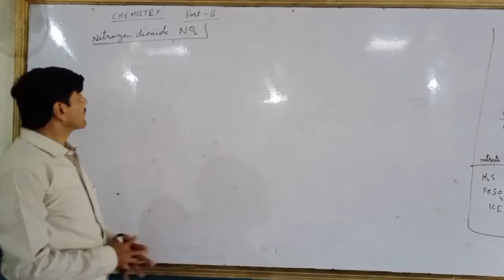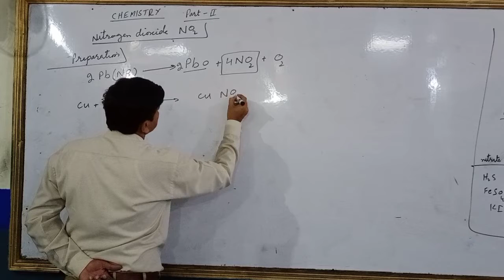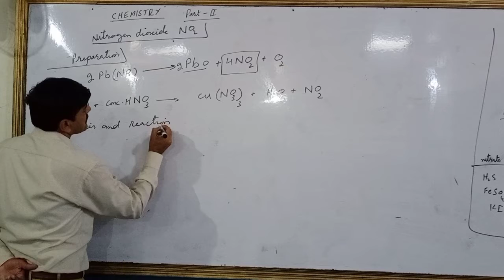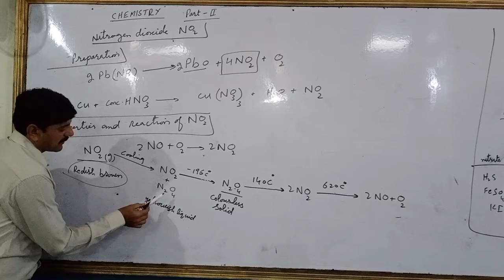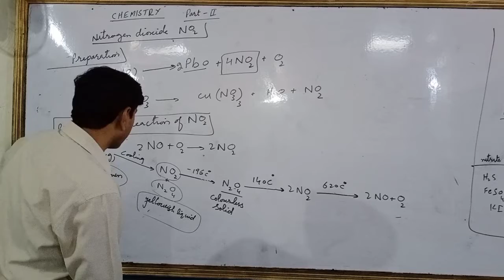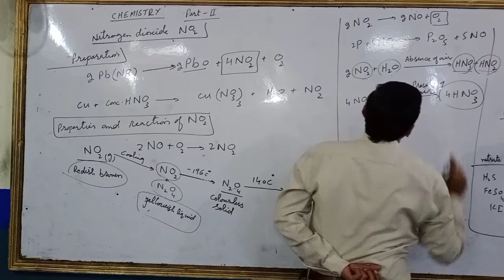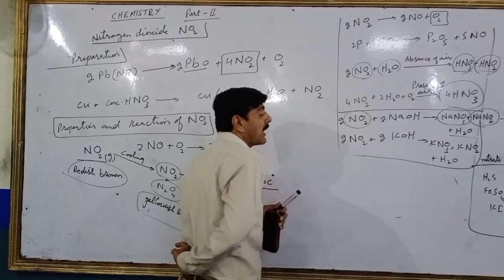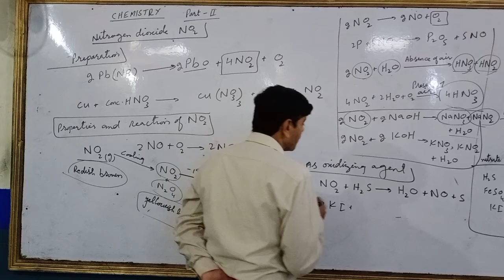Chemistry-II | Nitrogen Dioxide | Ch. No. 4 | Prof. Farooq Vains | COOL MATHS WAY